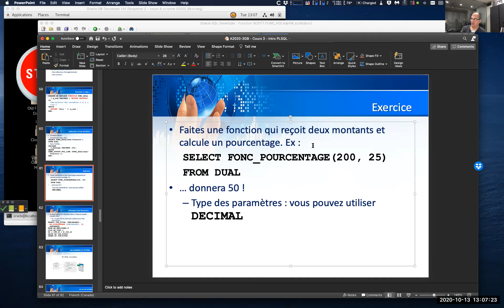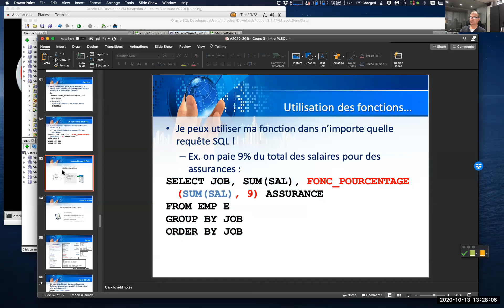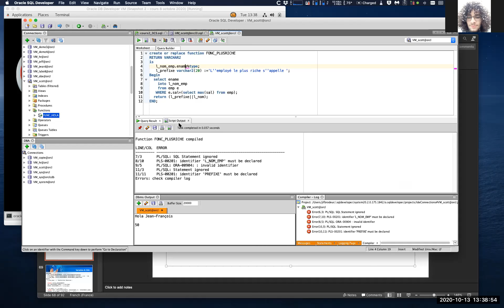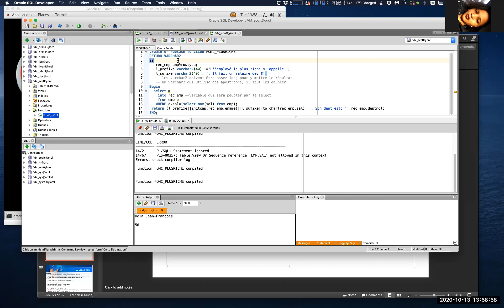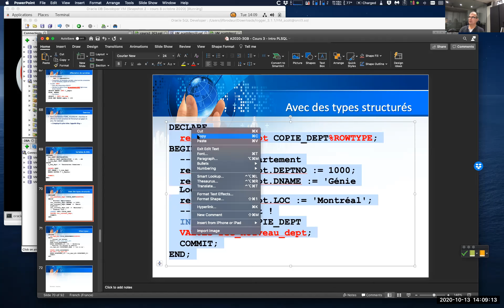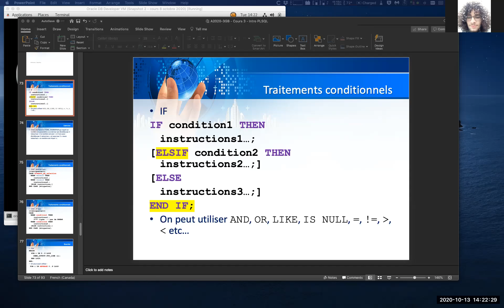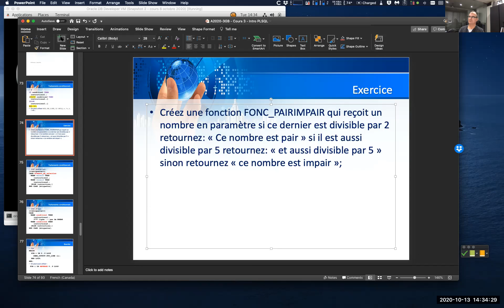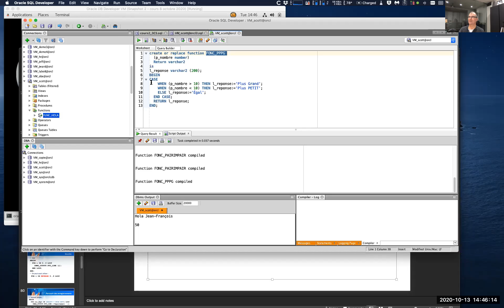Système de base de données - Cours 9